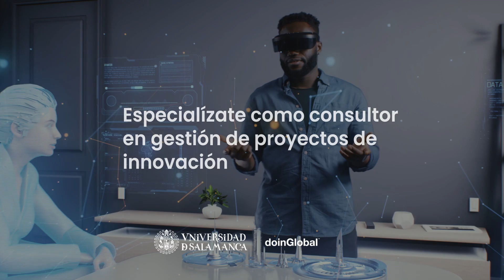Professional Certificate: Consultor en Gestión de Proyectos de Innovación | USAL & doinGlobal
Especialízate como consultor en gestión de proyectos de innovación con el aval de la Universidad de Salamanca (USAL) y doinGlobal 🎓

Obtén una certificación de prestigio internacional 🌎 y adquiere herramientas para gestionar no solo procesos y recursos materiales, sino también equipos desde una perspectiva innovadora que podrá ser aplicada a todo tipo de organizaciones del ámbito público o privado.

🗓️ 2 meses y medio de duración
🖥️ 100 % online con clases en vivo